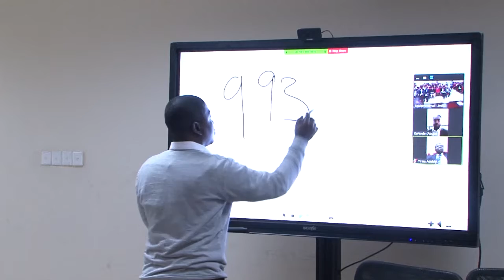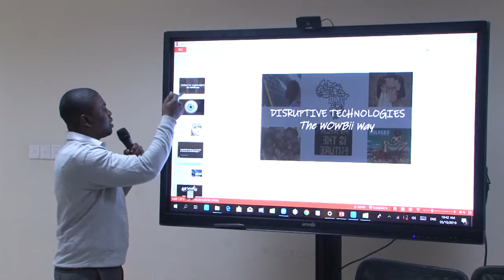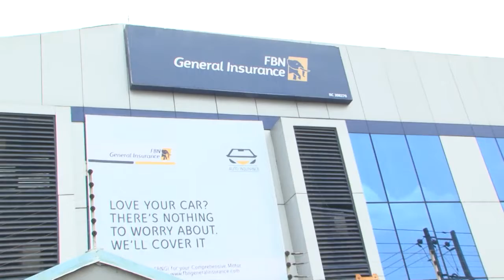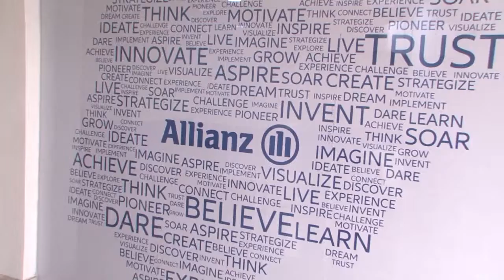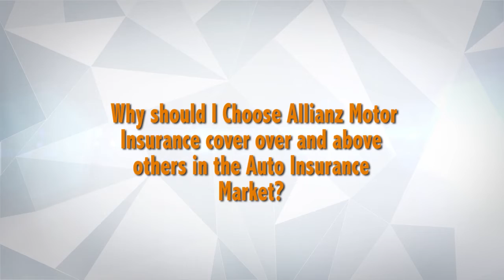SPECIAL REPORT ON MOTOR INSURANCE.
Highlight from MR. BODE OPADOKUN MANAGING DIRECTOR / CEO, FBN GENERAL INSURANCE.  AND  MR. ADENIRAN ADEYEMI UNIT HEAD, MOTOR UNDERWRITTING ALLIANZ NIGERIA INSURANCE PLC.

We kick start as question report series of CUTTING EDGE MOTOR / INSURANCE PRODUCTS IN THE NIGERIA INSURANCE INDUSTRY.

This report will show case some of the leading insurance companies who are changing the auto insurance space with the interest of the insured at the center of there innovation.